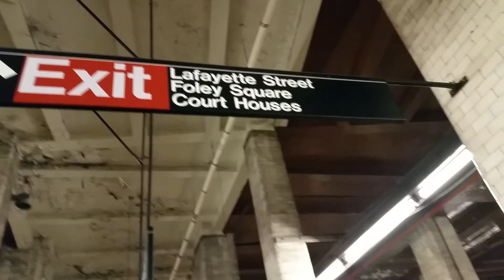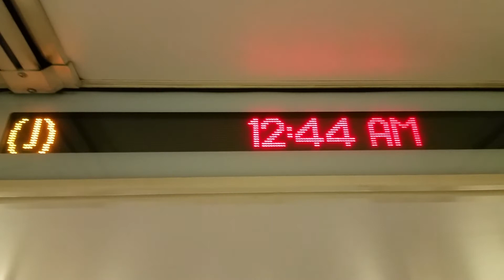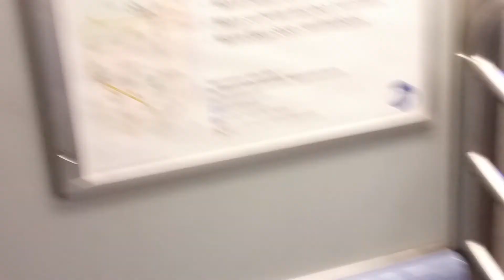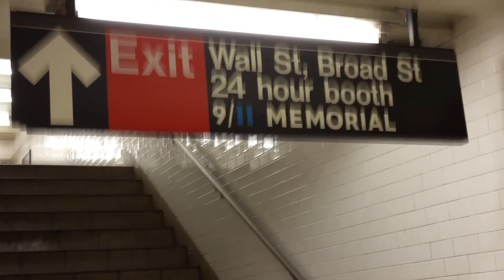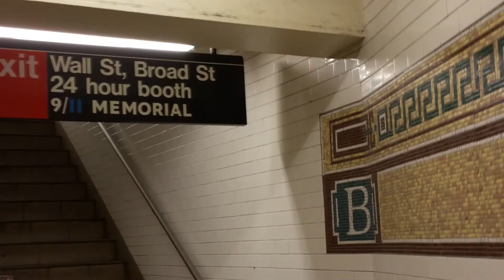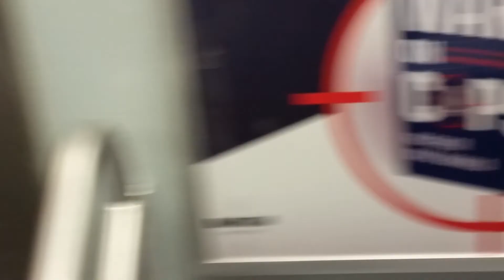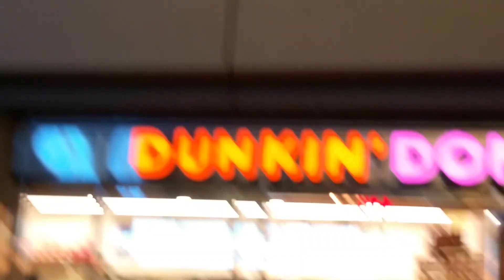Dracula at Chambers Streets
Dracula walk among others